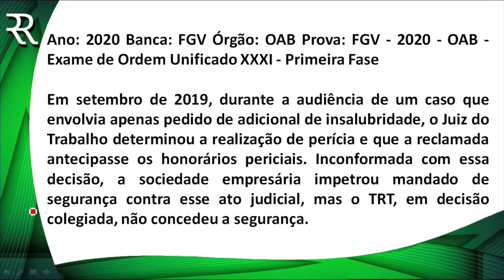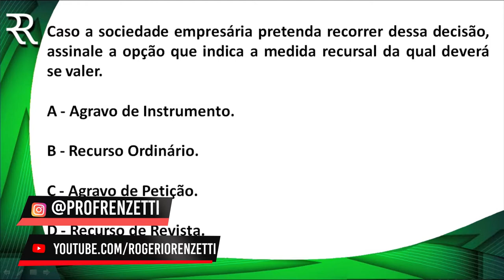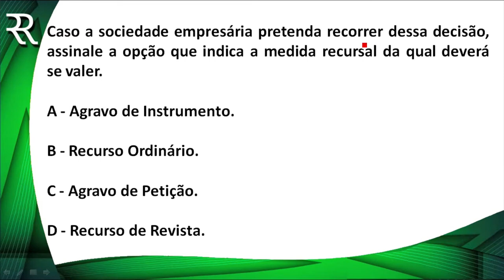QUESTÕES PROCESSO DO TRABALHO - PROF ROGÉRIO RENZETTI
Toda a sua preparação para o Exame de Ordem está no meu site.